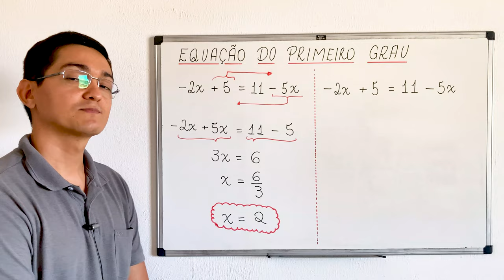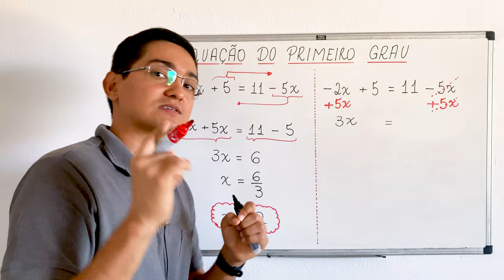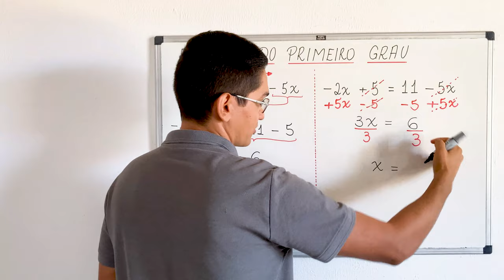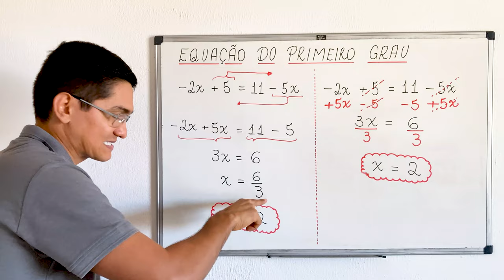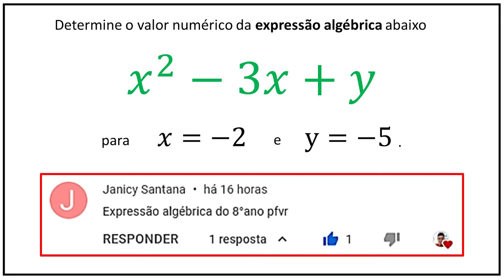EQUAÇÃO DO PRIMEIRO GRAU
Olá, amigos do meu canal no YouTube. Eu sou o professor Demóclis Rocha e, neste vídeo, apresentarei duas formas de resolver uma equação do primeiro grau.

-2x+5 = 11 - 5x

CÂMERAS

MICROFONES